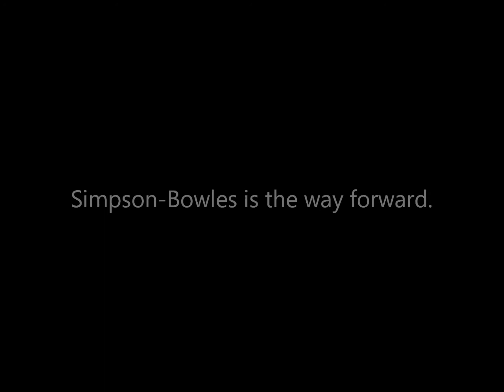Graham Talks Election Results, Fiscal Cliff on CNN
Senator Lindsey Graham was a guest on CNN's Anderson Cooper 360 where he discussed the Simpson-Bowles plan as a road map to avoid the impending fiscal cliff.  Simpson-Bowles raises revenues by closing tax loopholes and deductions without raising tax rates.

Graham also talked about what the Presidential election results mean for the Republican Party going forward.